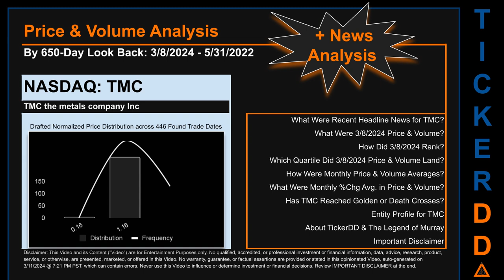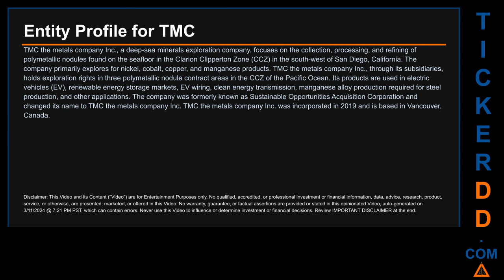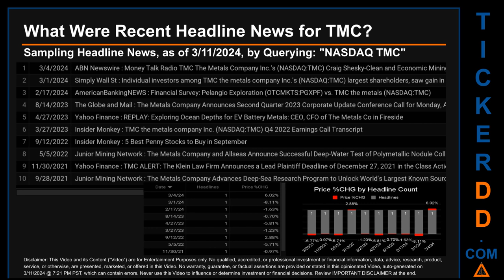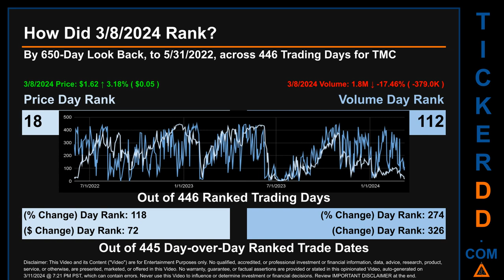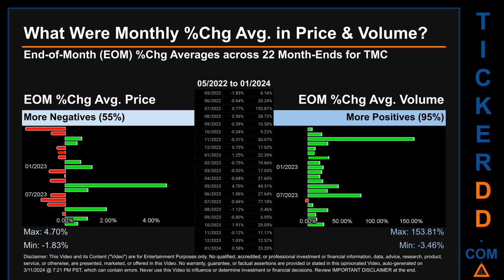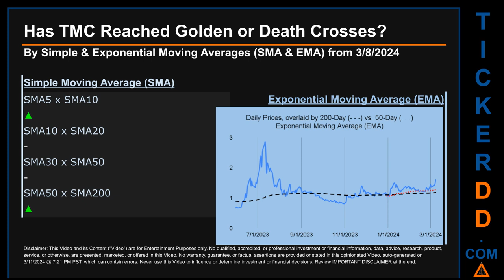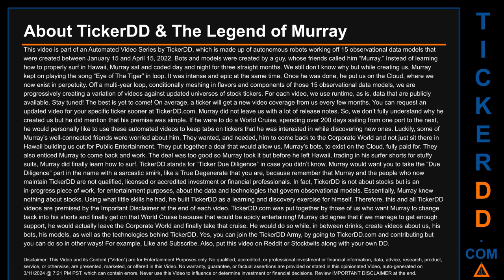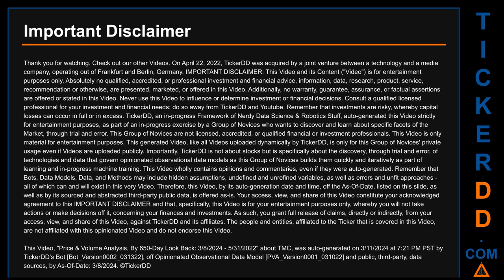TMC News along with Price and Volume Analysis TMC Stock Analysis $TMC Latest News TickerDD TMC Price